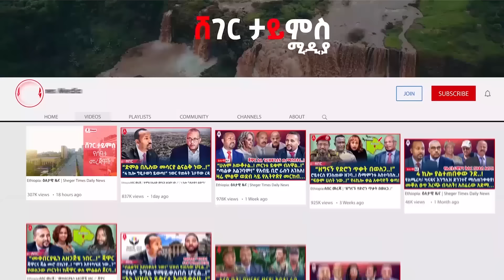ጅቡቲ ለኢትዮጵያ አማራጭ ወደብ ሰጠች..! | “ጦርነት ይቅር! እኔ ወደብ እሰጣለሁ.!” ጅቡቲ | የኢትዮጵያ ጦር መንቀሳቀስ ጀመረ..!